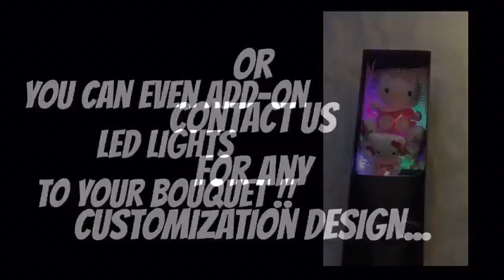The Perfect Gifts to deliver in Singapore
[ up 20% store-wide promotion ]

🌹Fresh Flowers bouquet  |   🐻Plush Toy Bouquet
🤑Congratulation Stand     |   😔Condolence Stand

🐻Plush Bouquet
♡ Hello Kitty ♡ Rilakkuma ♡ Stitch ♡ My Melody
♡ Crayon Shin Chan ♡ Elmo ♡Minion ♡ Rabbit
♡ Doraemon ♡ Winnie the Pooh Family  ♡ Dressed Bear

🌹Fresh Flowers Bouquet
❀ Ecuador Rose ❀ Asian Rose ❀ Sunflower ❀ Lily
❀ Hydrangea ❀ Baby's Breath ❀ Chrysanthemum

✓ Drop us a Private Message

The Promenade at Pelikat 百利吉
183 Jalan Pelikat,  B1-108, S(537643)
*Car-park Lobby 3

✓ Plush Lovers

*Every bouquet will include a Gift Card for your heartfelt messages.
*Delivery services available.